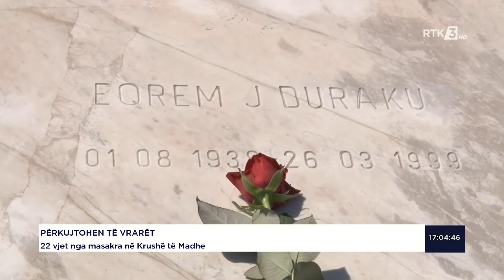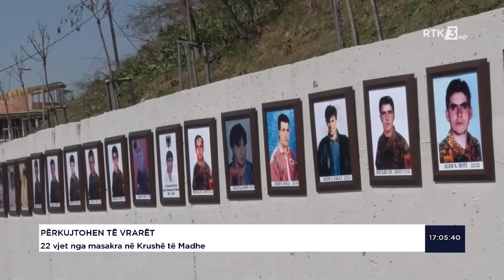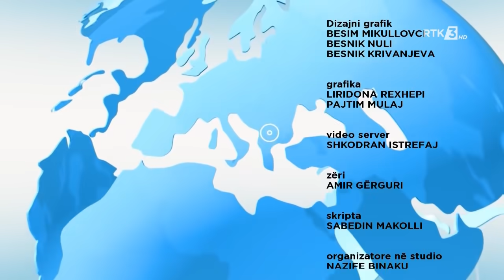RTK3 LAJME 17:00 26.03.2021